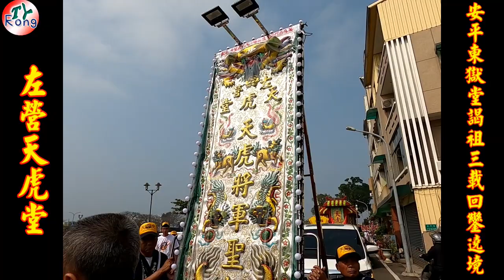安平東獄堂-(頭番)左營天虎堂-虎爺吃炮-慶順境本團-峰岳閣全組白鐵吹帶謝范將軍